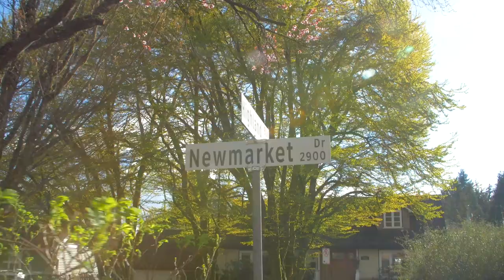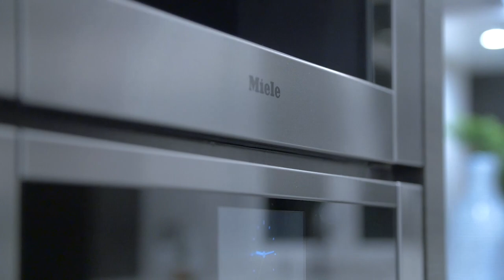MARBLE CONSTRUCTION - 1028 FOREST HILLS DRIVE - NORTH VANCOUVER - EDGEMONT VILLAGE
1028 FOREST HILLS DRIVE - EDGEMONT VILLAGE - NORTH VANCOUVER
BUILT BY MARBLE CONSTRUCTION

BRAND NEW masterpiece located in the heart of North Van's most prestigious locations, Edgemont Village. This stunning dream home was built by the winner of "BEST SINGLE FAMILY HOME IN CANADA - 2016 & 2017"  the MARBLE CONSTRUCTION!, showcasing over 6400 SF of luxurious living. Boasting world class finishes throughout, this home personifies quality, elegance and class. The open concept design is full of lavish features such as top of the line Miele appliances, handmade bocci lighting, dry sauna, steam shower, custom home theater room, entertainer's wet bar, an extravagant wine room, radiant heat, air conditioning, wok kitchen and much more. With an unbeatable location, Edgemont's new trophy home truly defines luxury living.